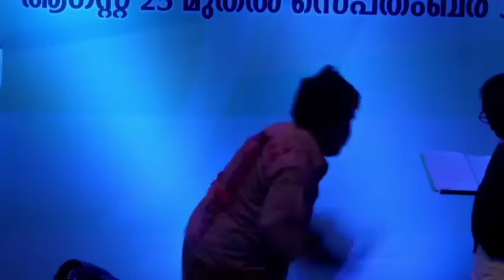സിറാജ് പയ്യോളി|One man show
siraj payyoli best |edappal saras mela 2017|Kt.Jaleel